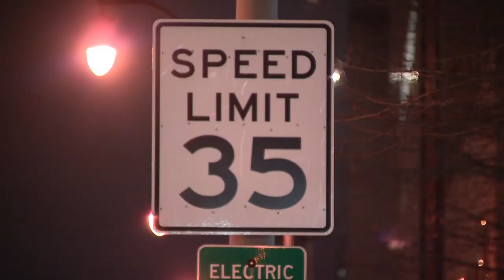Columbus City Council looking to change speed limit in downtown Columbus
The current speed limit on many major downtown streets is 35 miles per hour. But that could change to 25 miles per hour with this new legislation.